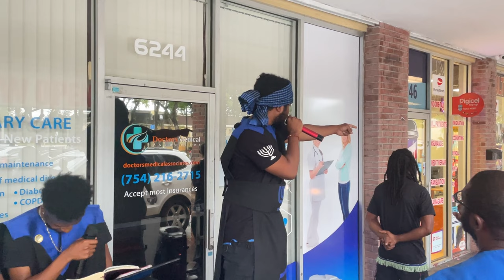DRUNK AND LOST JAKES HATE THE WORD!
October 8 October 15-Feast of Tabernacle
@ The Lion Country Safari

🚨There are No more Camp Cabins Available❗️
There’s 1 tent site currently available that include Water & Electric
Tent site cost is $55.00 a night. Total $435.05 including taxes for 7 nights.

🔥 REMINDER🔥
Thee L.O.Z. 2022-23 Calendar is available on Thee L.O.Z. You Tube Channel under the Community Tab.0 P.M. via Google Meet.

🔥-The L.O.Z. Lee County new school;🏫 is built; All Praises to TMH if you would like to send a 💵;monetary donation to help with the continuation of the 🏫;school building, buying of supplies, and furniture goods for the school please send your generous monetary donations to: $LOZLeeCounty.

🔥-WOMEN
Women please continue to adorn yourselves in modest apparel from the top of your head’s to the bottom of your feet for ALL Shabbat Service and/or any Holy Convocational Day thus said The Most High; as it is written in 1 Timothy 2:9

🔥-Continue to Like. Tell A Friend to tell A Friend to tune in so we can help spread the word in all four corners of the 🌏 earth.